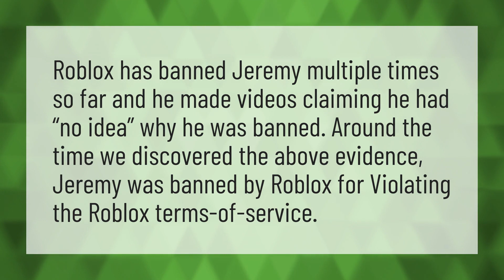Why was Jeremy banned from Adopt Me?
Roblox Adopt Me • Why was Jeremy banned from Adopt Me?